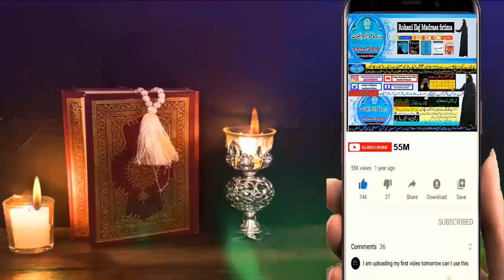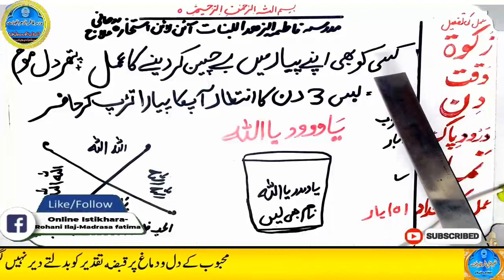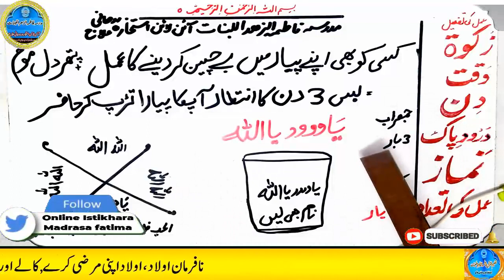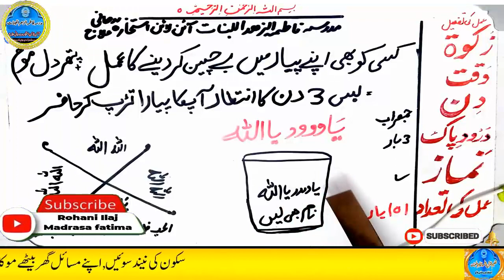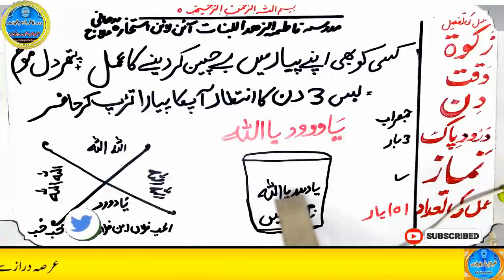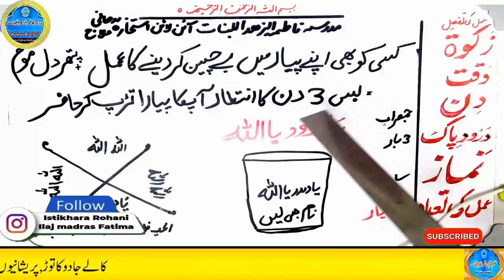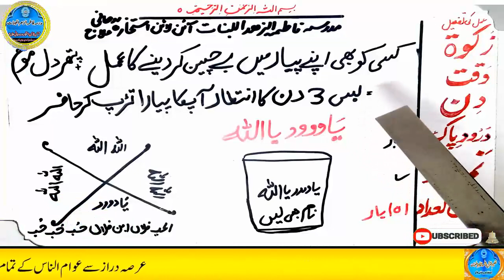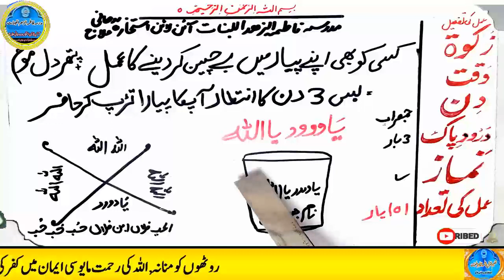mohabbat ka wazifa, wazifa for love, love marriage, mohabbat ka wazifa aag jesa, mohabbat ka taweez